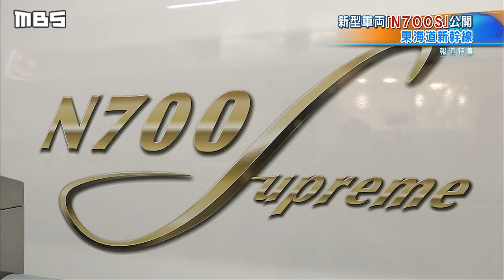“乗り心地が向上”東海道新幹線・新型車両「Ｎ７００Ｓ」公開 ７月１日に導入へ（2020年6月13日）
７月に導入される東海道新幹線の新型車両が、６月１３日、報道関係者に公開されました。

　公開されたのは、７月１日に導入される東海道新幹線の新型車両「Ｎ７００Ｓ」です。ＪＲ東海では、Ｎ７００系以来１３年ぶりのフルモデルチェンジとなる新幹線の車両で、最高時速３６０ｋｍで走行できる性能があり、海外輸出も視野に開発されたということです。

　Ｎ７００Ｓは、全ての席に電源コンセントが配置されているほか、車両がすれ違う際の横揺れなどが従来より大幅に抑えられて乗り心地が向上したということです。

　「Ｎ７００Ｓの導入が、今落ち込んでいる旅客の輸送に対しての起爆剤と言いますか、きっかけになればというふうに思います。」（ＪＲ東海・新幹線鉄道事業本部　上野雅之副本部長）

　Ｎ７００Ｓは、今年度中には１２編成の導入が計画されています。